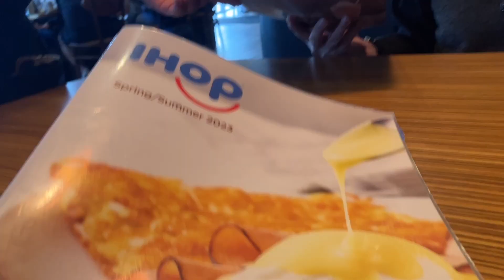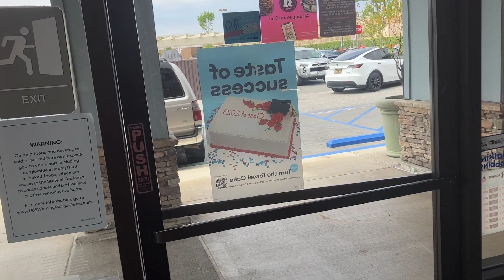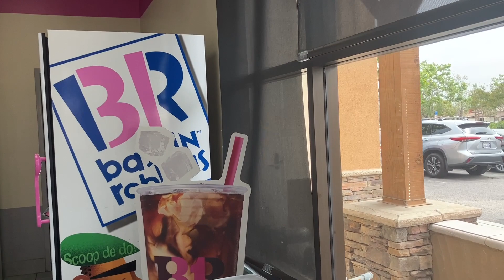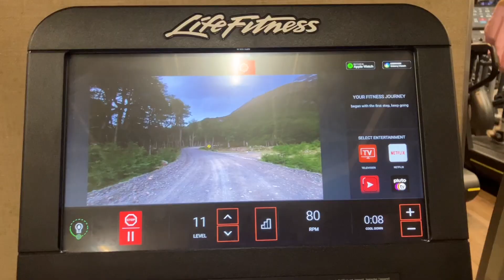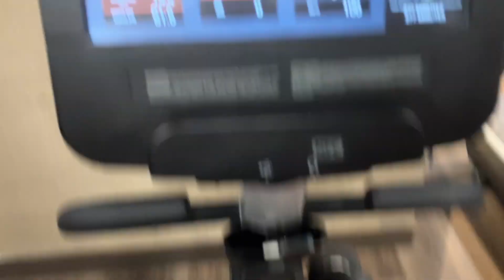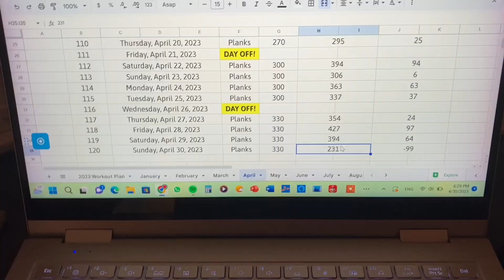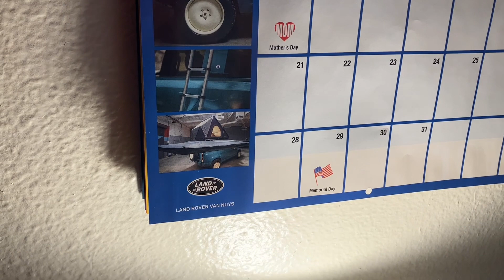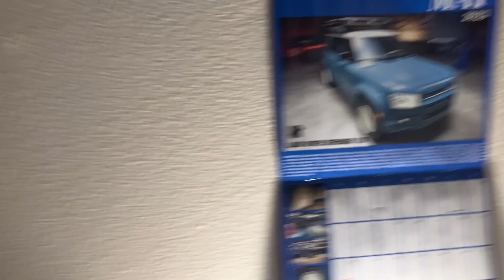Discovering A Dead Pigeon (Day 2589)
After a training session I have saw a dead pigeon in my neighborhood, it was insane!